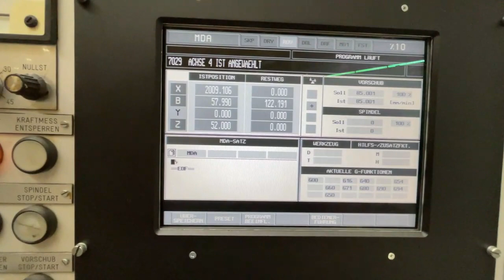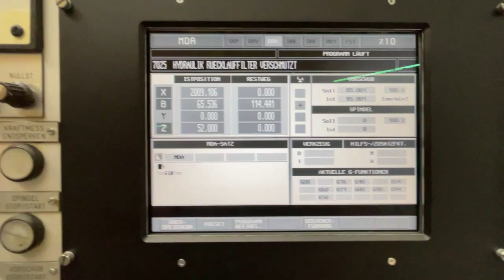LOCH TB 4-52-2000 CNC Deep Hole Drilling Machine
You are looking for a used machine? Then you might be interested in this used machinery offer: LOCH TB 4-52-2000 CNC Deep Hole Drilling Machine. Find more machine tools and other used metalworking, woodworking and plastics processing machinery Surplex is your reliable partner for the sale and purchase of used machines in Germany.